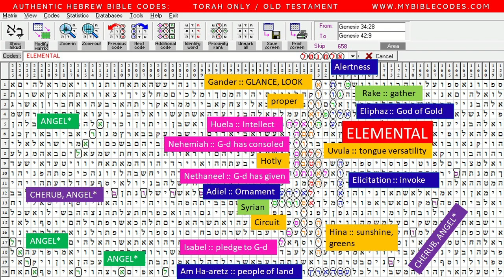Elementals Aka Angels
Angels do not want to be idols of worship.
Winged beings or elsewise.
Shapeshifters, formless, faceless, mist ...
Ten Commandments apply also